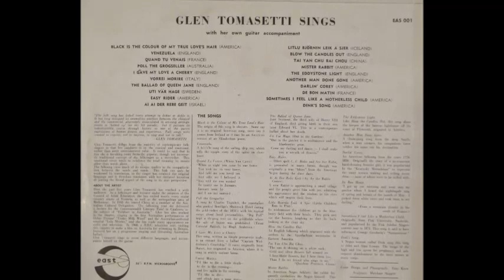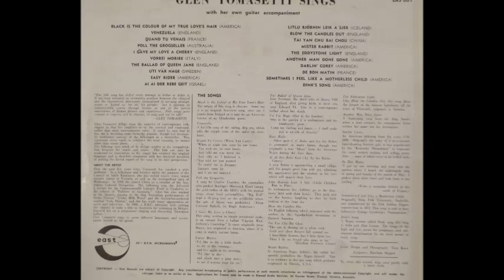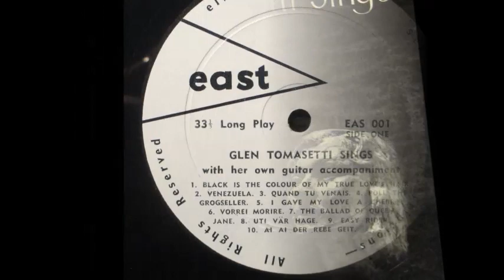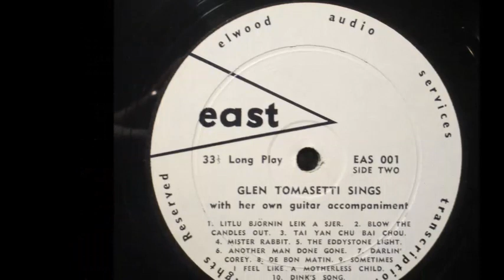Glen Tomasetti - A2. Venezuela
Glen Tomasetti ‎– 1964 Glen Tomasetti Sings (East,  Australia)